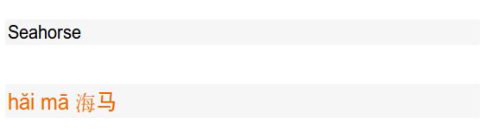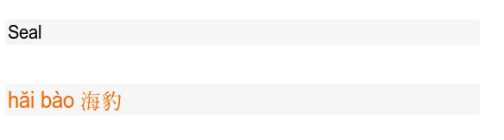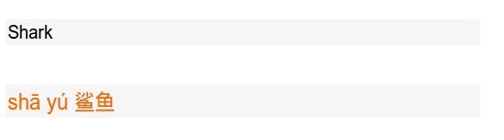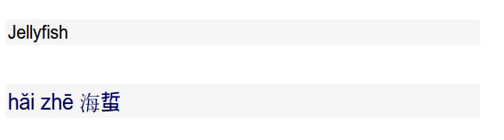CHINESE LEARN TODAY/Sea animals